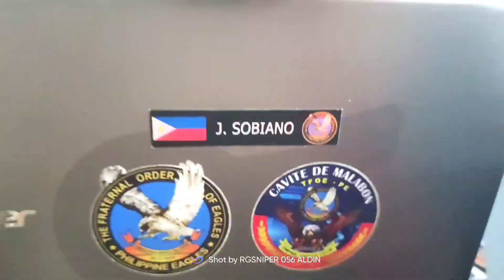CAVITE DE MALABON ALPHA EMPIRE EAGLES CLUB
The CDM ALPHA EMPIRE EAGLES CLUB Ride Training Exercises